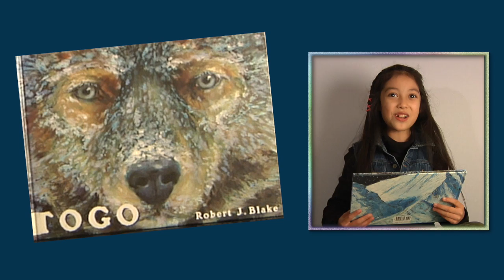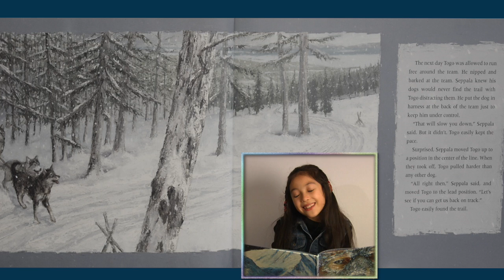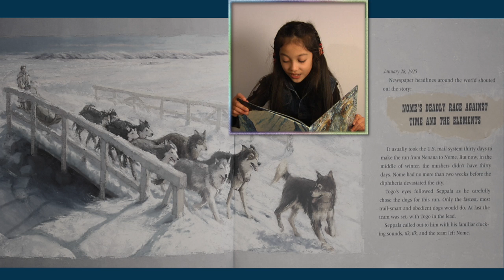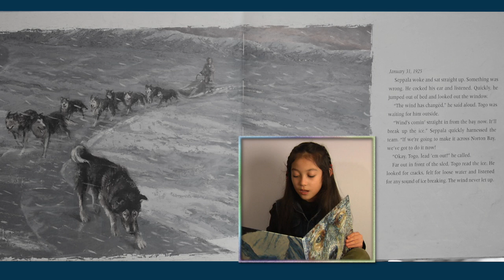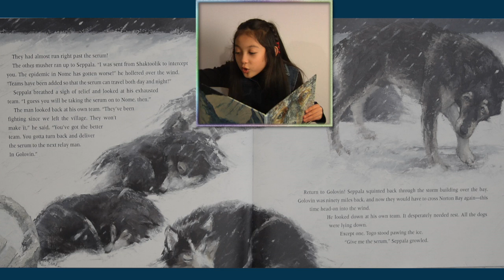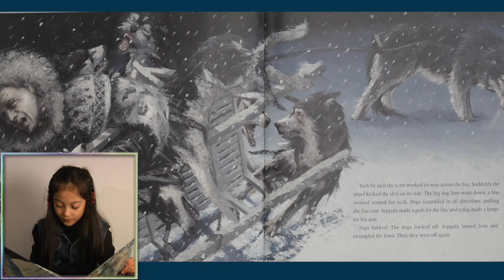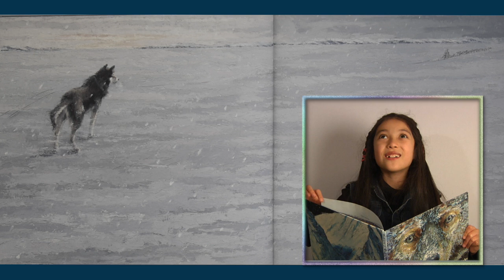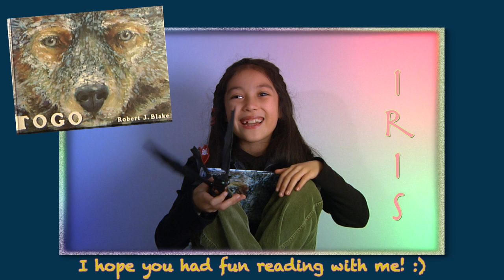TOGO by Robert J. Blake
This video is about TOGO. One of the hero dogs who participated in the 1925 Serum run to save the lives of sick children in Nome, Alaska.